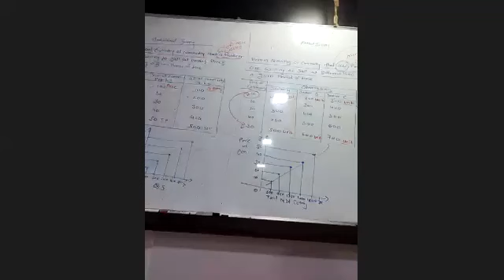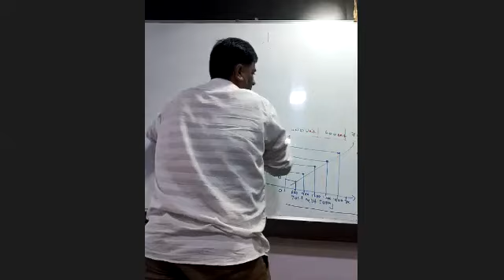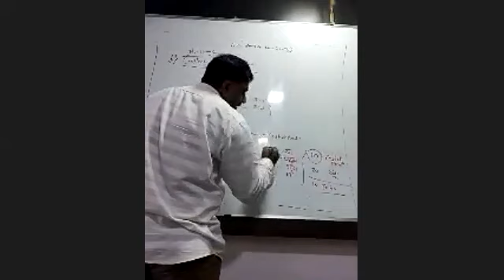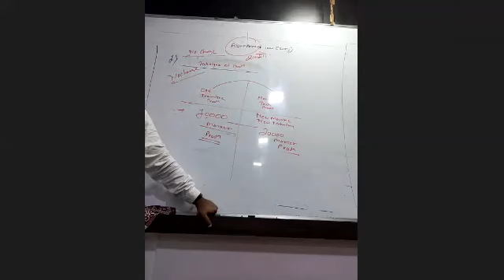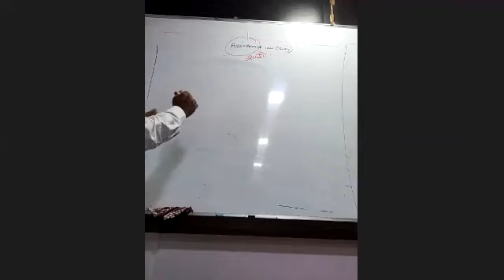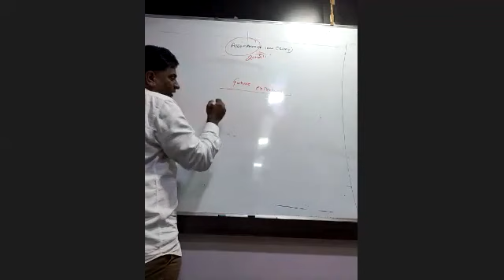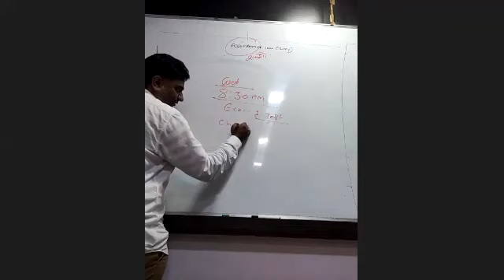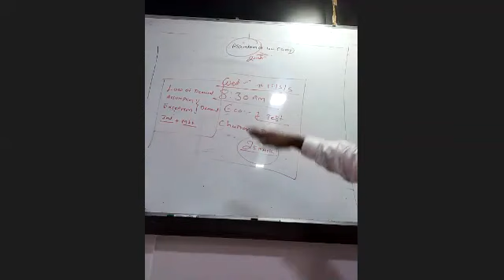date:14th June 2021. SUB: economics. topic-supply